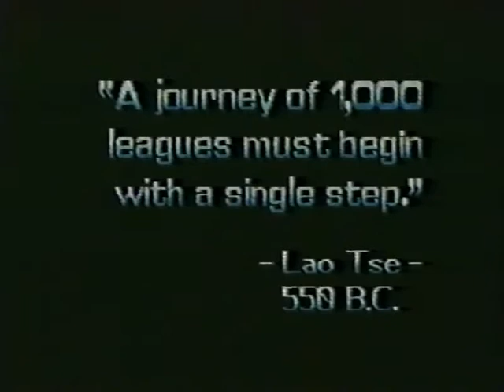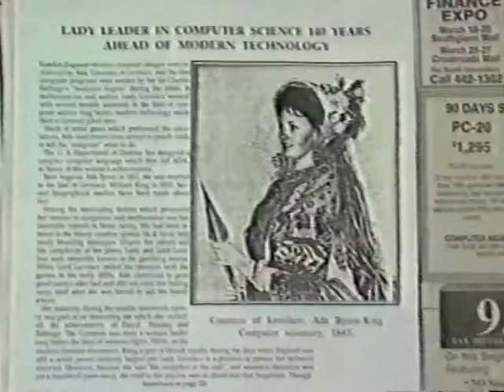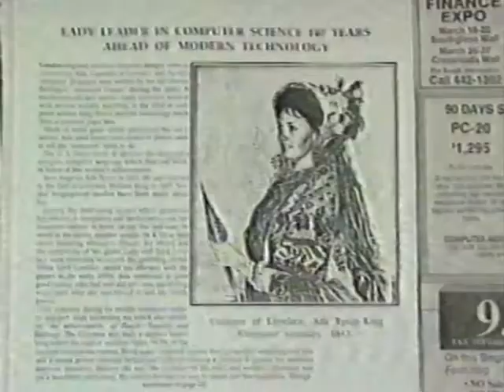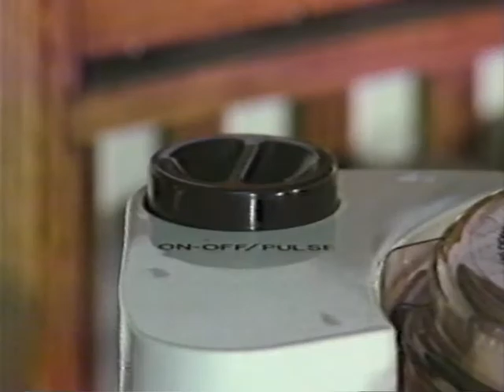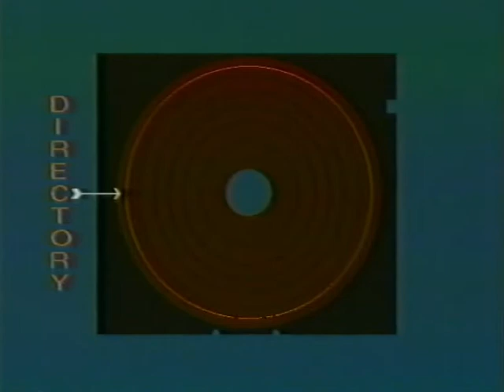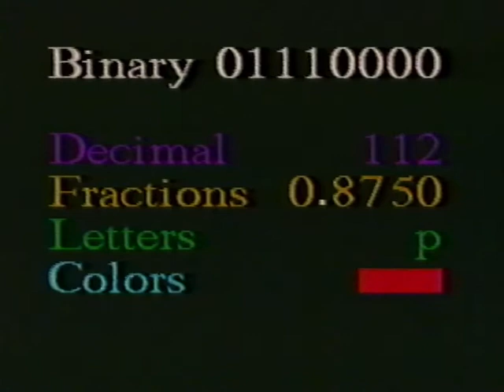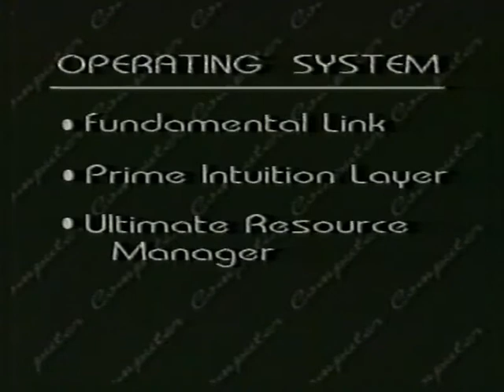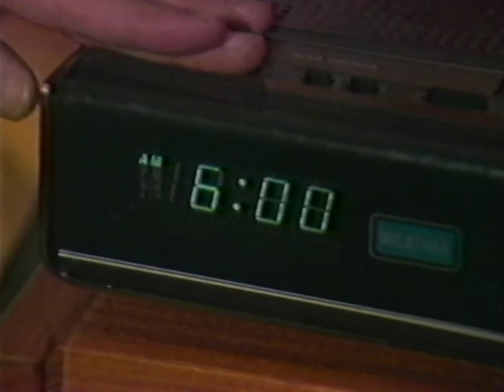Basic Computer Literacy